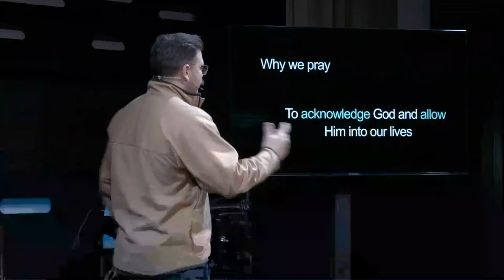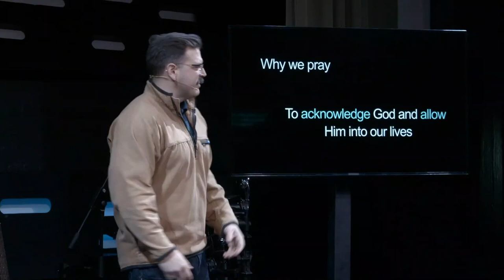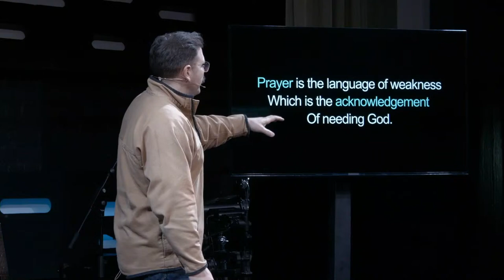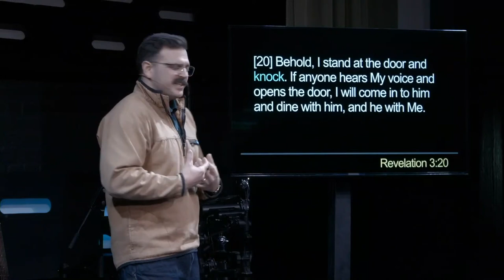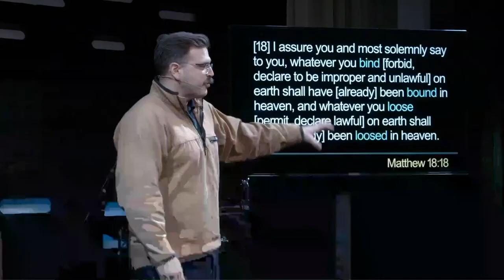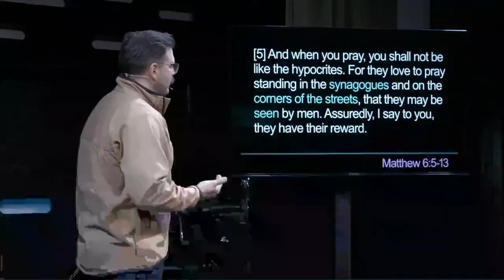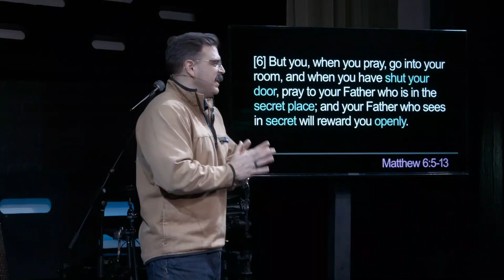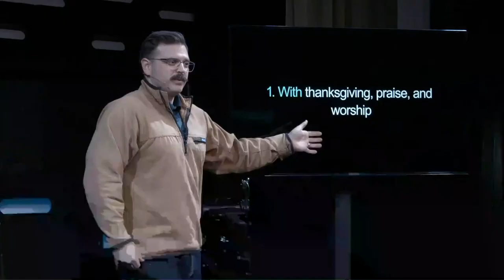Prayer? It Actually Works?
If God knows everything and even everything that I need then why am I
having to tell Him what I need? If he really loves me then why not just do it for me? So,
why pray?